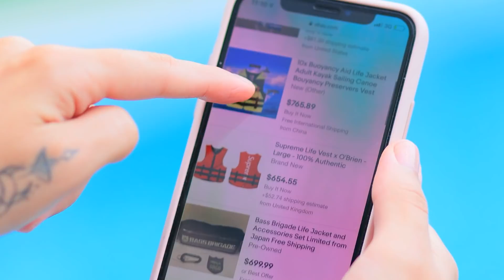Salva-Vidas Rica vs Salva-Vidas Falida/ Salva-Vidas Rica e Pobre Tem o Mesmo Crush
Assista ao nosso novo vídeo do WoHoo sobre histórias engraçadas de salva-vidas!  Salva-vidas rica vs salva-vidas falida? Qual dos nossos salva-vidas você mais gostou? Além disso, nossas lindas garotas,  Samantha e  Nicole,  têm o mesmo crush!